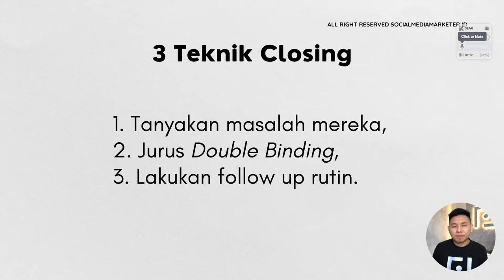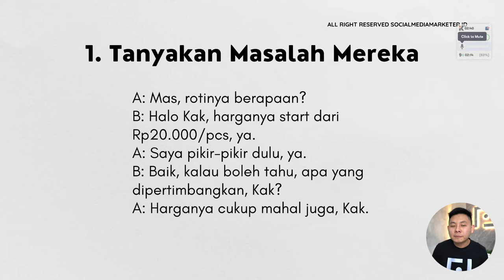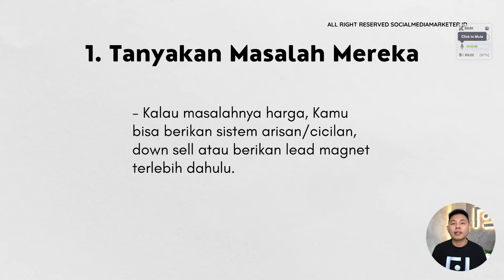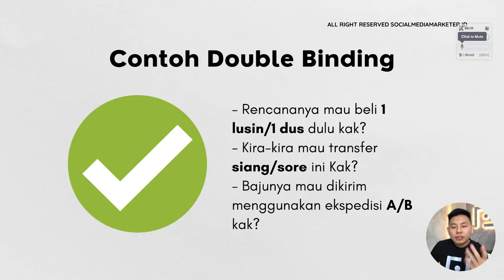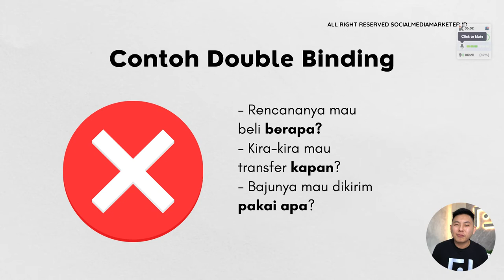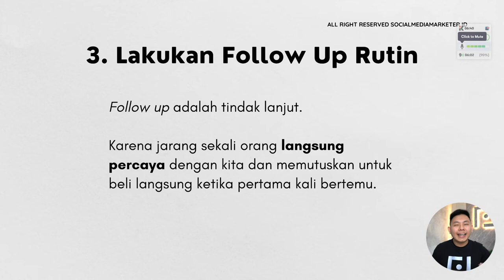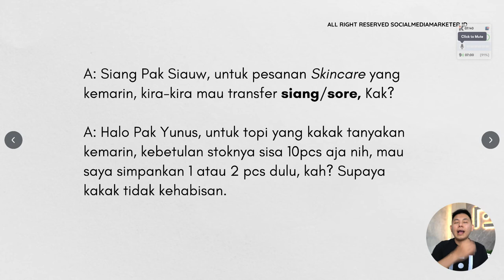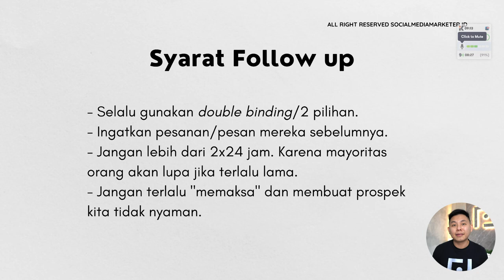3 Teknik Closing untuk Jualan di Whatsapp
3 Teknik Closing untuk Jualan di Whatsapp

Banyak yang nge-chat di Whatsapp Business, tapi gaada yang closing? Gunakan 3 teknik ini, agar jualanmu cepat closing!

dan dapatkan